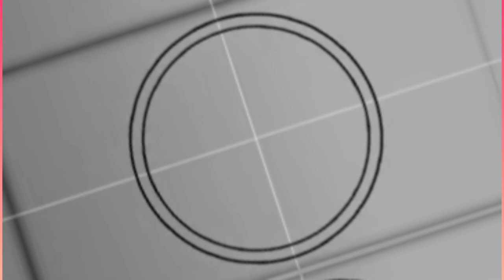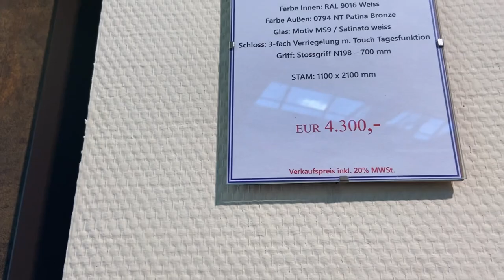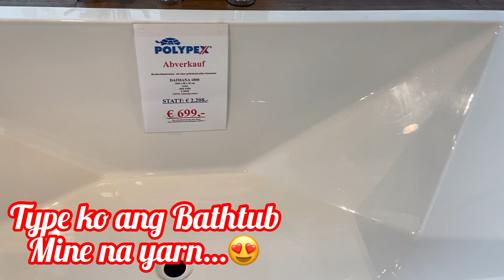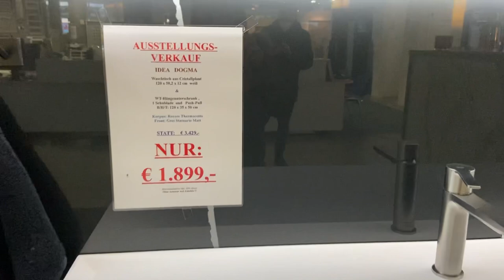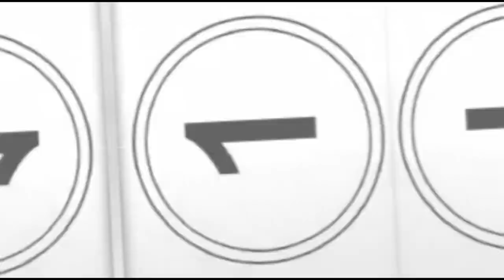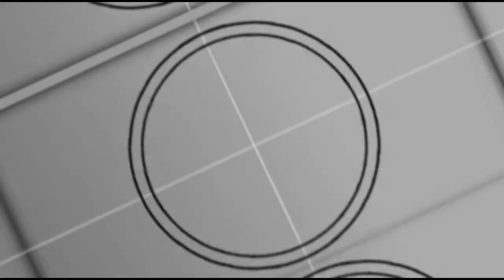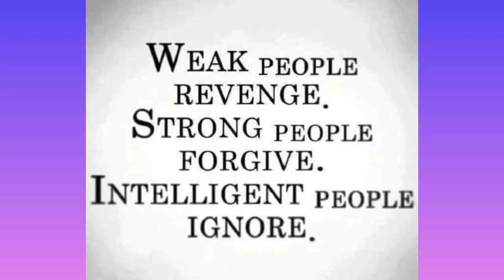MIXED VIDEOS. Grapes picking + bought windows, door & bathtub + nature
autumntime 2022